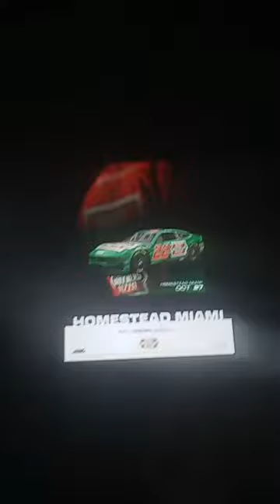Kyle Sieg paint schemes